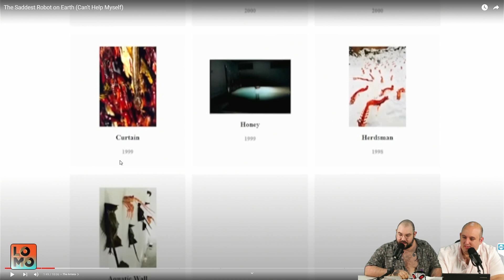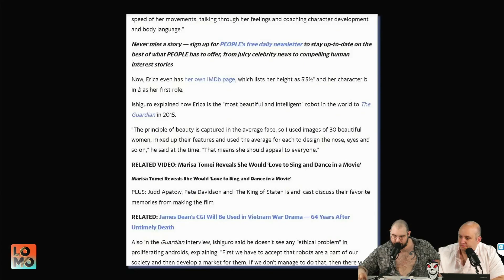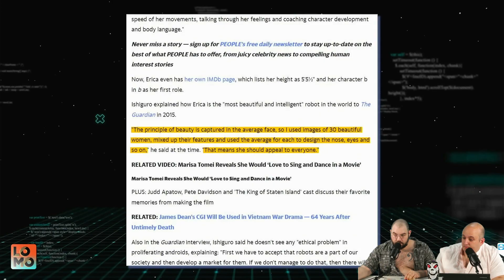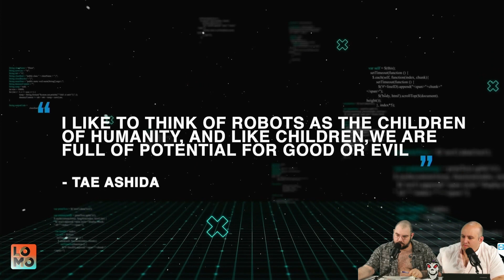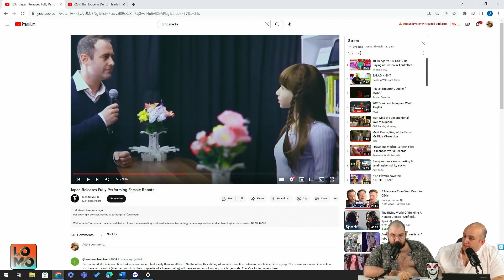Scary Human-like Android On The Loose! | Checking the Box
Jimmy and Jesse take a deep dive into one of the strangest stories about androids and their creators. We have to ask ourselves sometimes, did we go too far?